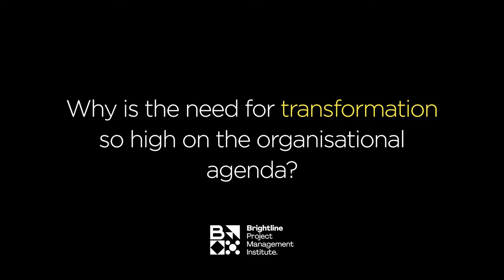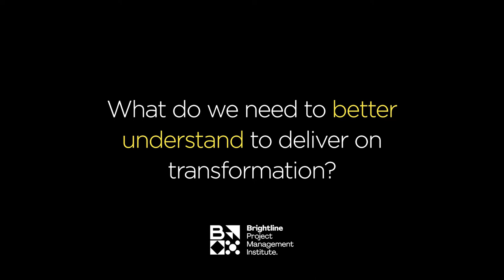Thinkers50 Brightline-Alexandra Levit